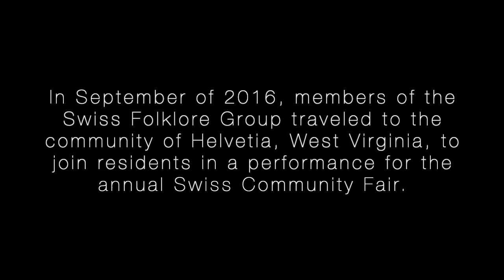Swiss National Day | Folklore Group 1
Video from the Swiss Club of Washington D.C., U.S. on the occasion of the Swiss National Day.